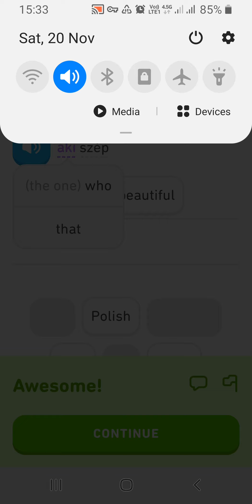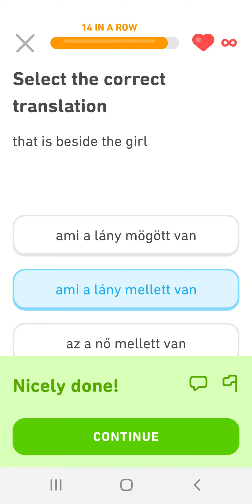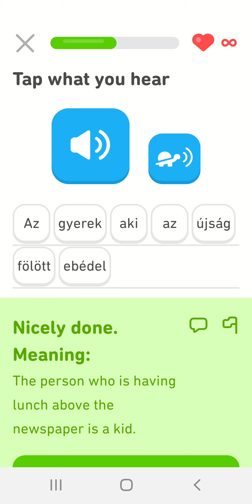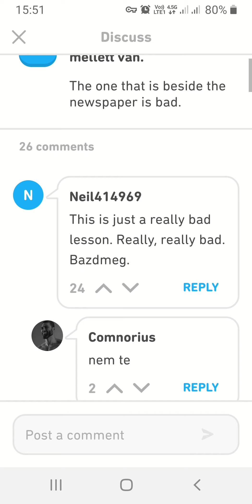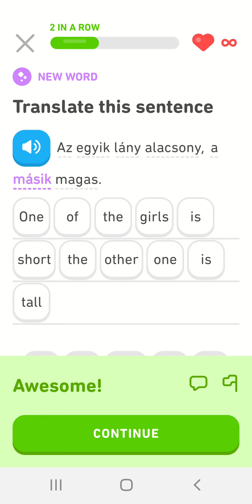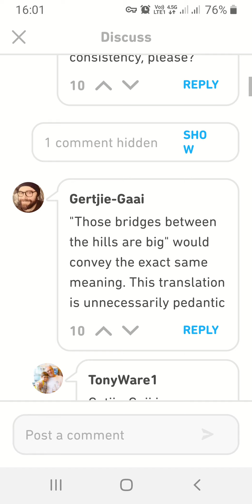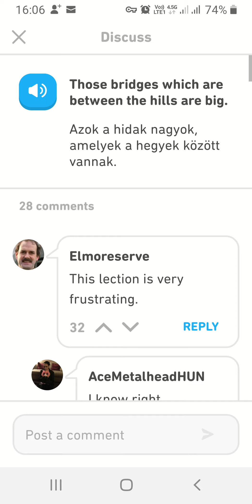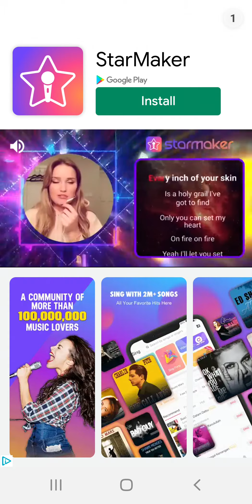Hungarian language learning me & you numbers (3)